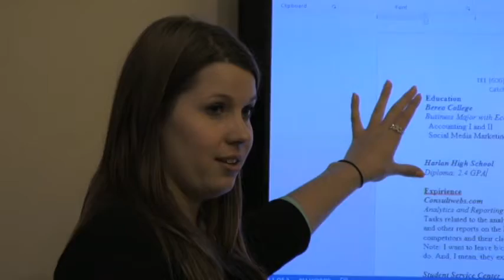Consultwebs.com Event Helps Berea College Students Grow Professionally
Consultwebs.com, Inc. held a career development event for Berea College students offering 23 participants an opportunity to do speed interviews, along with a resume and networking workshop on Thursday, October 23rd.